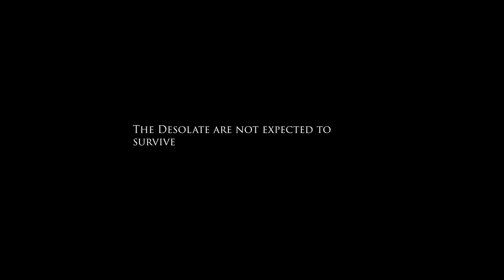Portraits Of Isolation - Hilton Allen - Wildlife Filmmaking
It was such a pleasure having Hilton here as fellow wildlife filmmaker and as student.

Hilton's remarkable wildlife film, "Portraits Of Isolation" delves into the lives of wildlife often overlooked, the ones who exist on the fringes, isolated within their own herds.

Through Hilton's lens, we are invited to witness the narratives of these solitary souls, whose stories are often drowned out by the harshness of the natural world. With a keen eye for detail and an empathetic spirit, Hilton sheds light on the struggles and triumphs of these isolated beings.

"Portraits Of Isolation" challenges us to confront our preconceptions and biases, urging us to recognise the inherent value of every animal, no matter how solitary or unseen. It's a powerful reminder of the interconnectedness of all life and the importance of empathy in understanding the world around us.

Join us as we go on a journey of discovery and reflection with Hilton's thought provoking film.

For those who want to experience more of Hilton's work, you can find him at the following link: